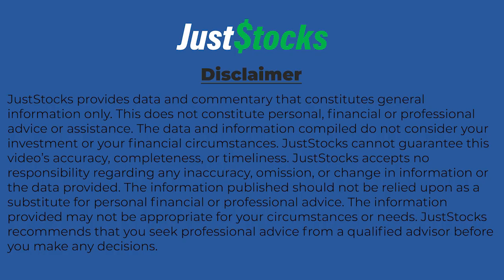OzAurum Tells JustStocks Video About Widespread Niobium Anomaly At Salitre Project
OzAurum Resources Ltd (ASX:OZM) CEO Andrew Pumphrey talks JustStocks Video through an update on its Brazil exploration and the newly identified Niobium anomaly at the Salitre Project.

Highlights

100% OZM owned Brazil Salitre Project - widespread anomalous niobium in soil results extending over a 1km2 area.
Peak Niobium value of 271 ppm in soils and TREO of 979 ppm adjacent to 9 ultraviolet (UV) anomalies forming a cluster with coincident gamma radiation readings of up to 435 counts per second (CPS), which is up to 10 times above background readings from the area.
Pathfinder geochemistry supports Niobium Carbonatite intrusion exploration model.
Anomalous high field strength element soil results including tantalum, hafnium, thorium occurring over the area almost identical to the niobium anomaly.
These elements are also immobile in the regolith/soil profile along with niobium.
These results may indicate carbonatite intrusion related mineralisation as a source of this large 1km2 niobium anomaly.
Two Diamond drill holes proposed to commence in coming weeks with the company owned diamond rig and crew ready to be mobilised, subject to environmental permitting and access.
The Saltire and Catalao projects are situated within the within the Alto Paranaba Magmatic Province (APMP), a prolific host of carbonatite intrusions that accounts for 97% of worldwide niobium production – which are all hosted by carbonatite intrusions.